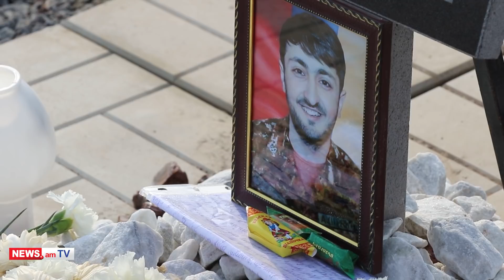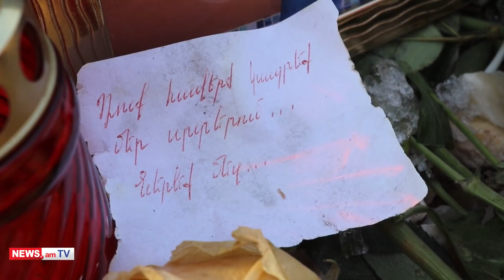Եռաբլուր, դեկտեմբերի 31, 2020թ.